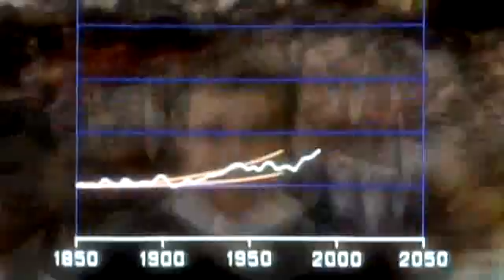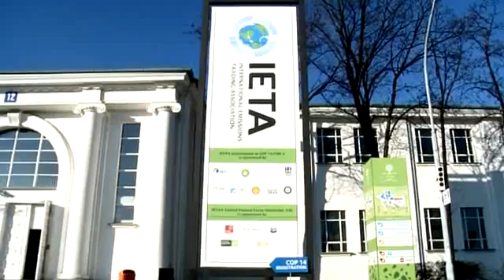Researching biofuels and CO2 technologies - Royal Dutch Shell plc 2009 strategy update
Graeme Sweeney, Executive Vice President Future Fuels & CO2 talks about how we are working to help meet the worlds growing energy demand in environmentally and socially responsible ways including our biofuels and CO2 management strategy.